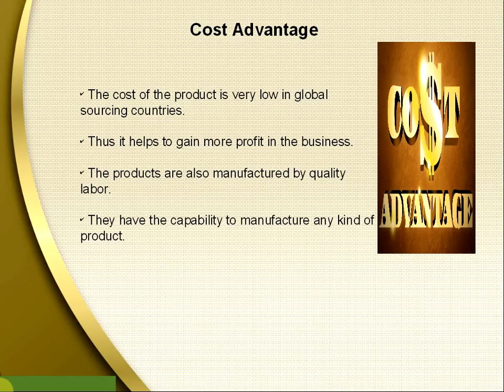Emerging Market Sourcing Reasons.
Emerging markets sourcing helps to get good quality low cost products.This video is made focussing on the various reasons to source in emerging markets.